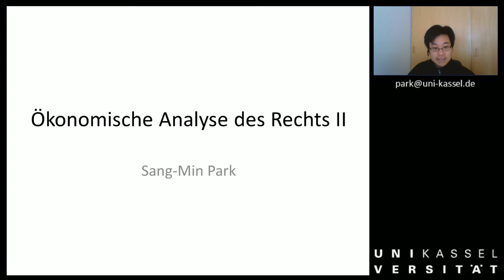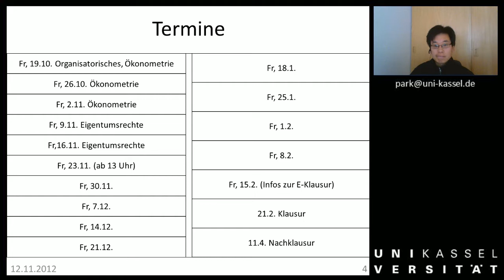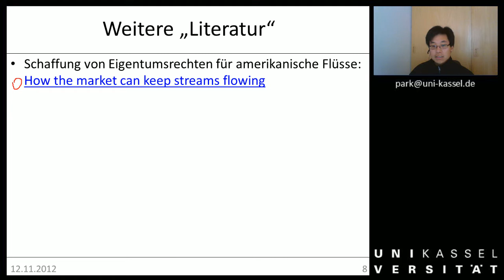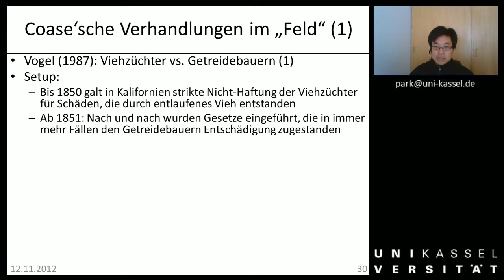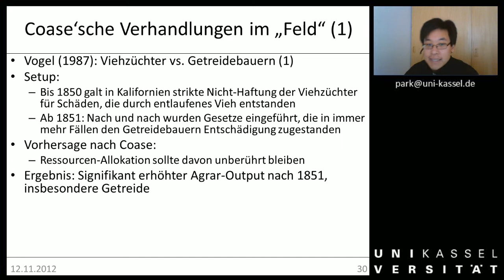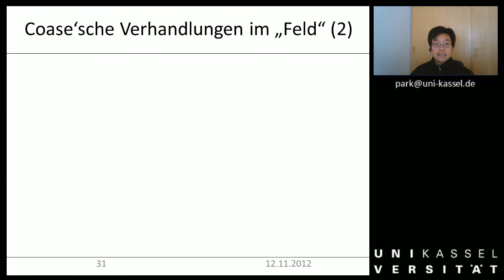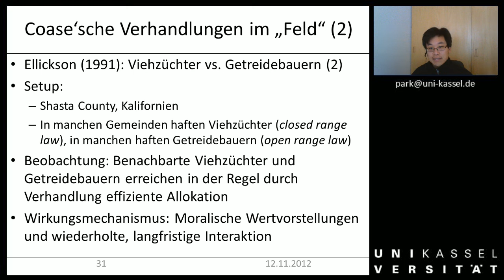Woche 05a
Folien 30-31 ;-)